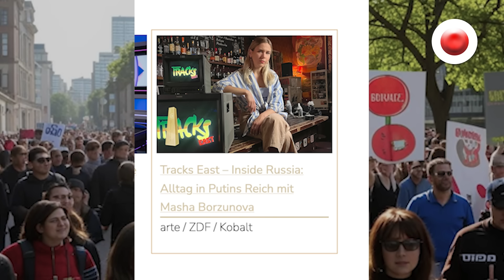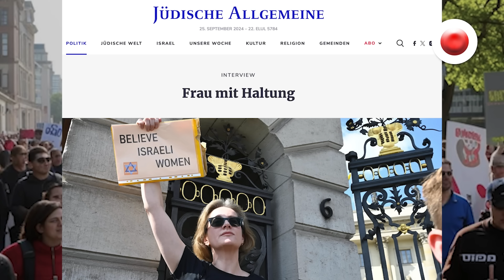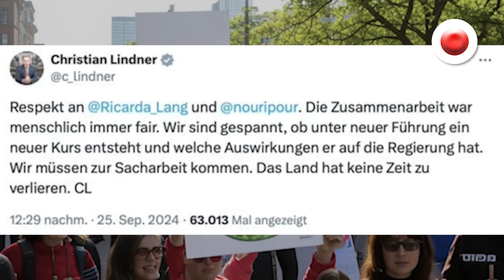Das grüne Wunder | Pali vs. Israel Demonstranten | NARRATIVSCHLAF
Keiner hätte mit so guten Neuigkeiten gerechnet.
Die Partei BMI90/ Die Doofen verliert ihren Vorstand und die Jugendorganisation macht dasselbe. Halleluja, so schön kann nicht mehr werden in diesem Jahr.
Aber was kommt danach? Wir schauen mit Grausen genauer hin.

Und: Die Demos von Pali-Speelutschern und Israel-Speerlutschern stressen mich: eine Ansage!

🔵 Hier könnt ihr uns unterstützen 🔵

BANKVERBINDUNG

BIC: REVOLT21